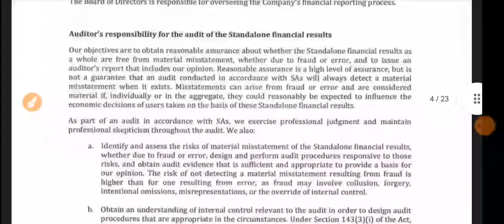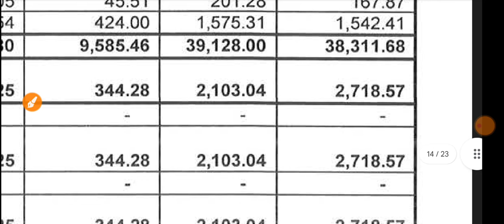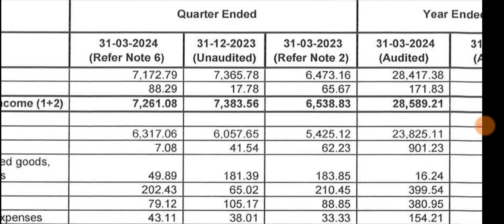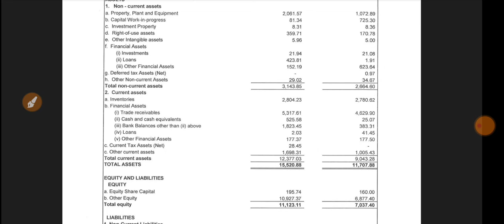Gandhar Oil Q4 Results 🔴 Gandhar Oil Results 🔴 Gandhar Oil Refinery India Ltd Share Latest News